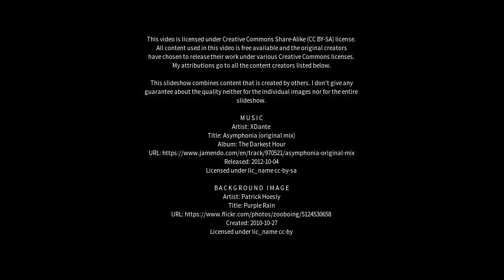Best places to visit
Best places to visit - Shorncliffe (Australia) Best places to visit - Slideshows from all over the world - City trips, nature pictures, etc.